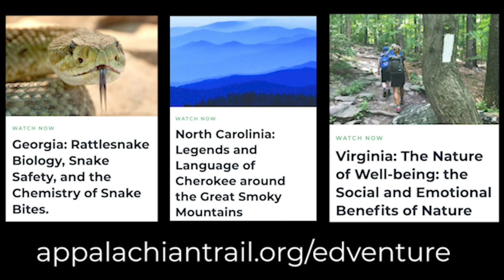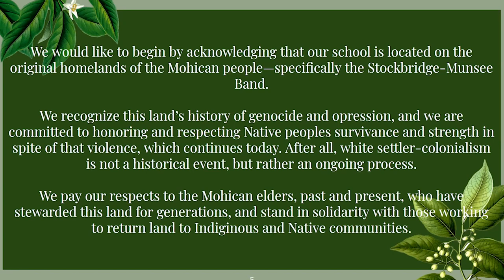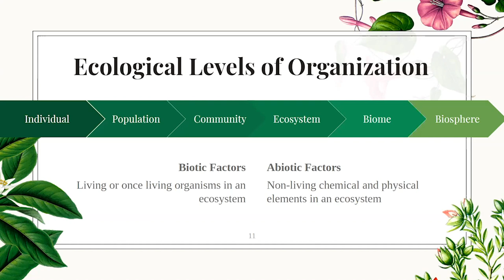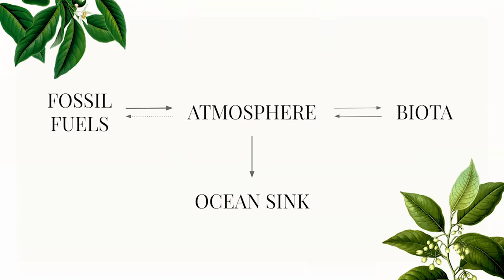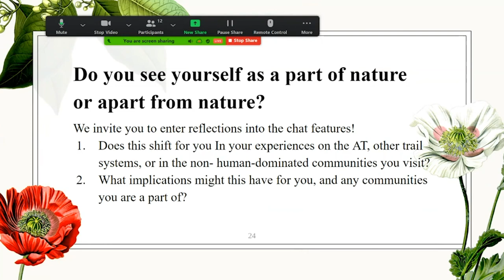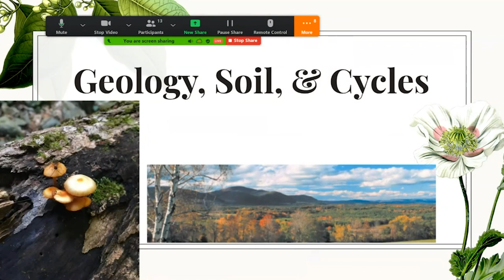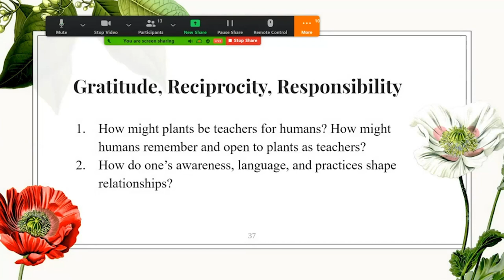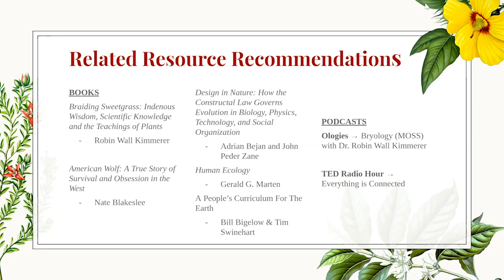Ed-Venture: Systems and Relationships in Nature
Join ATC on an amazing virtual Ed-Venture series, geared for young people, engaging for all ages. Starting in Georgia and traveling all the way north to Maine, each session is led by environmental educators providing exciting content across a variety of topics and disciplines that connect us to the Appalachian Trail.

Drawing connections from Robin Wall Kimmerer's book "Braiding Sweetgrass," our guest speakers Cait Ward and Patrick Donovan, educators at Berkshire School in Sheffield, Massachusettes teach us about ecological systems and relationships in nature.

While our Ed-Venture series is engaging for all ages, this session is geared towards students in grades 7-12.